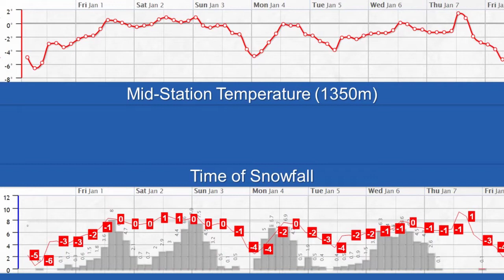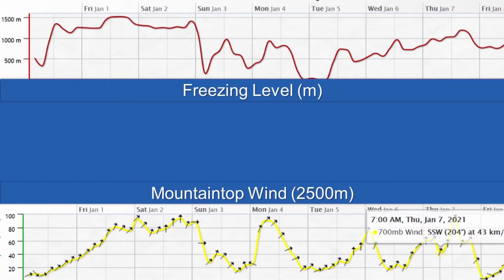Whistler Powder Picker December 31 2020 Thursday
Meteorologist David Jones speaks truth to powder, picking the primo powder days in the Whistler alpine. Focusing on the next-day 24-hour snowfall forecast, Jones helps hardcore hounds bet on the best big-snow days. The Picker features an ensemble snowfall forecast, expressions of confidence and verification, which are crucial to decision-making but missing in most weather forecasts.